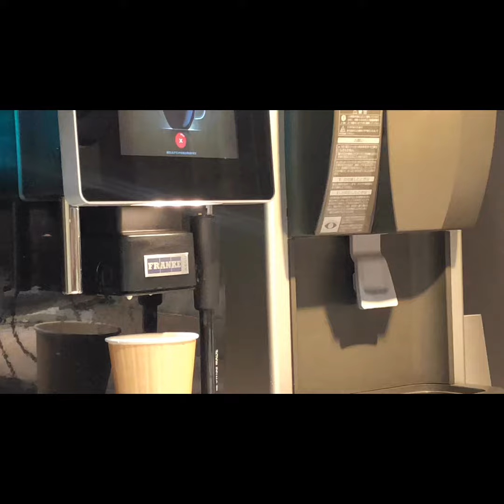Robot cafe ロボットカフェにいったのです🤖☕️✨ Henna cafe☕️✨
今までで一番美味しいコーヒーを入れてくれました🤖☕️✨

Henna cafe 変なカフェ より

Hi.I'm rock singer.
Traveled to Nagasaki
Beautiful JAPAN

５月１６日(土)

A for-Real present's LIVE vol.288
しょーちゃんお誕生日当日だよ！！
とびっきりの１年のスタートを！！
ワンマンライブ
 in 大塚 Welcome back

OPEN  16:00 START 16:30  END 19:30予定
TICKET ¥3700+1oder

【LIVE】A for-Real / 毒ROCK団

東京都豊島区南大塚3-44-11フサカビルB1
JR大塚駅南口 徒歩2分

BGM
毒ROCK団 3rd  Album
御免ライダーなおき